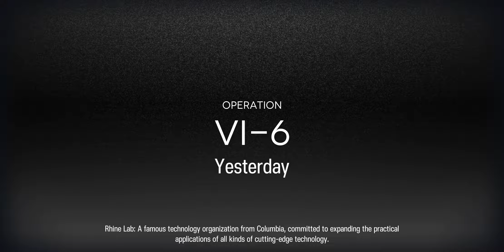Arknight VI-6 CM: Encirclement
This is my run for VI-6 CM in Vigilo Event. Too many things to be considered, it's a pain to record it. Maybe it's just because I'm not that big brained afterall, eh? But I think this is kinda safe run for anyone which have the same or similar operator to use.